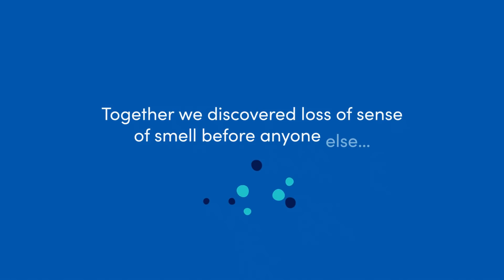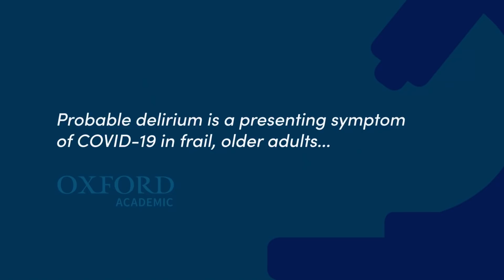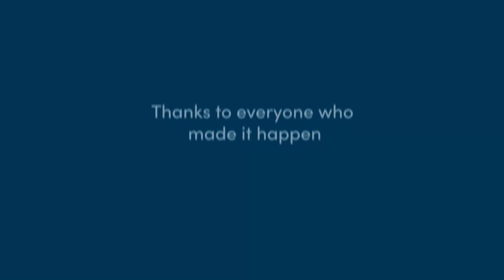What you achieved in 2020: ZOE COVID Symptom Study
COVID-19 changed the world in 2020. In these uncertain and challenging times, 4.5 million people joined the ZOE COVID Symptom Study. Together, we've achieved amazing things.

As we look ahead to the challenges of 2021, we want to pause and celebrate these incredible achievements, including a bounty of scientific discoveries, that you contributed to through your regular health reports. We'll need your help in 2021 to continue the fight against COVID-19.

It's never too late to join the fight.

Happy New Year, and thank you, from everyone at the ZOE COVID Symptom study!